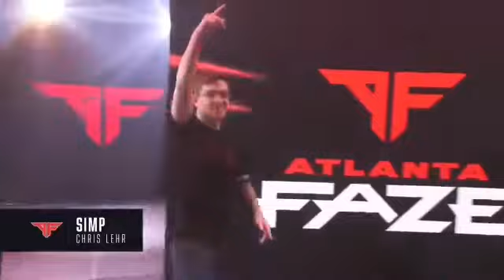1 hour and 6 seconds of “It’s mr MVP, SIMP”